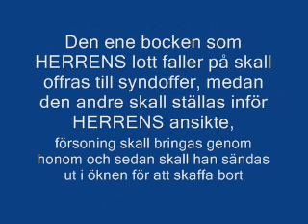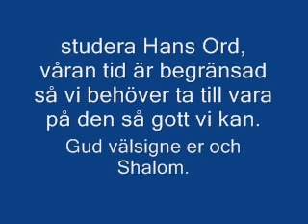Paulus Medhjälpare Vädjar Till Er Att Fira Jom Kippur.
Vi behöver försona oss med Den Evige.